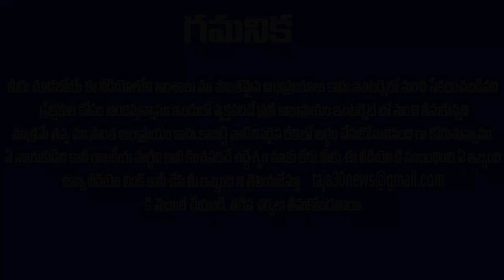తీరిందా చిరంజీవి ? జగన్ కి భజన చేసి ఆఖరి నిమిషం లో దూలతీరిపోయే దెబ్బ తగిలింది !AP NEWS| Taja30